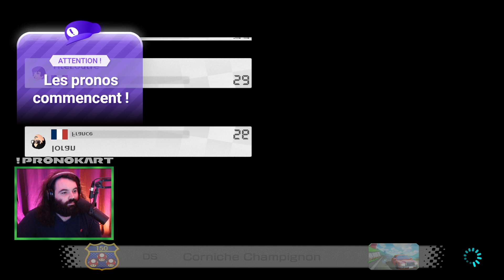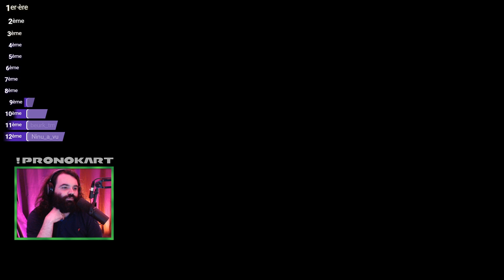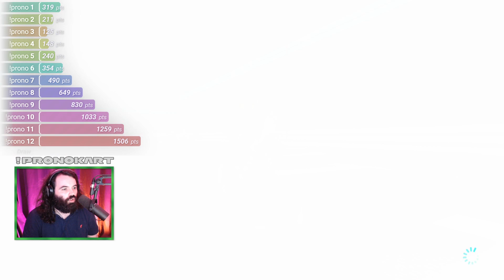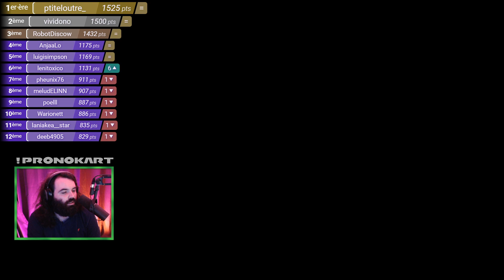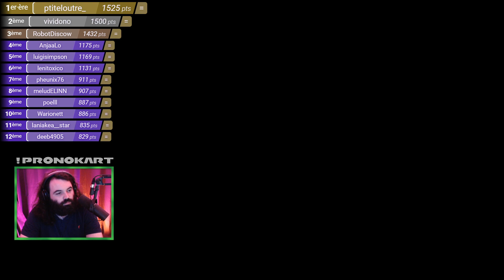Petit Mario Kart 8 Deluxe à la cool VS les viewers !